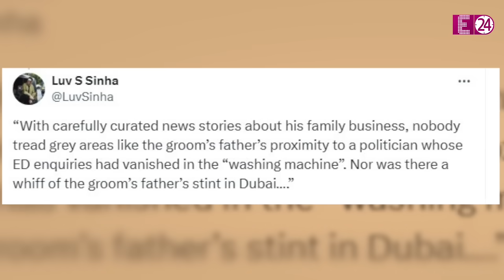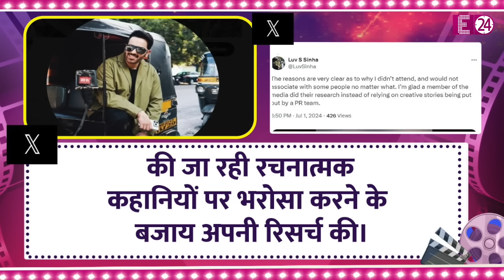Luv Sinha की दो टूक, Sonakshi और उनके ससुरालवालों से नहीं रखेंगे रिश्ता! बताया क्यों तोड़ा संबंध !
Sonakshi Sinha Wedding

Sonakshi Sina Zaheer Iqbal Wedding

Sonakshi Sinha Brother

Family Feud  In Sinha Family

Luv Sinha Confirmation

Luv Sinha

Kussh Sinha

Sonakshi Sinha Brothers

Luv Sinha Reaction On Sonakshi Sinha Wedding